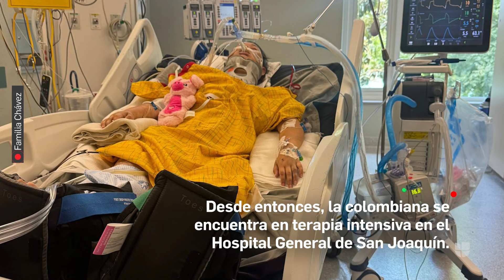María Fernanda, la joven colombiana que está sola y en estado crítico tras un accidente en EEUU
Hace seis meses, María Fernanda Chávez, de 20 años, llegó a California con el fin de trabajar, ahorrar dinero y luego regresar a su país, Colombia, a terminar sus estudios. Sin embargo, el 25 de octubre, el sueño de la colombiana se vio truncado al sufrir un accidente y quedar en terapia intensiva. Ahora está sola y en estado crítico, lejos de casa y de su familia. Sus padres han solicitado y obtenido una visa humanitaria, y solo esperan una cosa, alcanzar a ver a su hija con vida.

Descarga la App de Univision 14 Área de la Bahía
Univision 14 Área de la Bahía es el espacio digital de noticias para que los residentes de la comunidad hispana en la entidad encuentren información útil que les ayude a vivir en los Estados Unidos.
Noticias relacionadas con el tiempo, la temperatura, olas de calor, tormentas, sequías, así como temas de migración, deportaciones, política, resultados de la lotería, economía, negocios, finanzas personales, educación, salud, crimen, tráfico y la guía local son algunos de los tópicos que el grupo de periodistas reportean para la audiencia local.